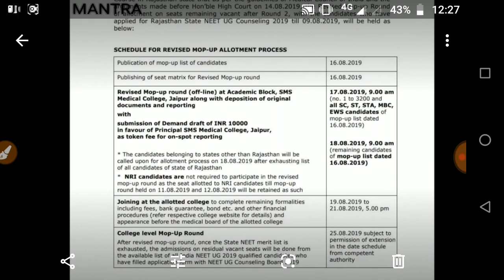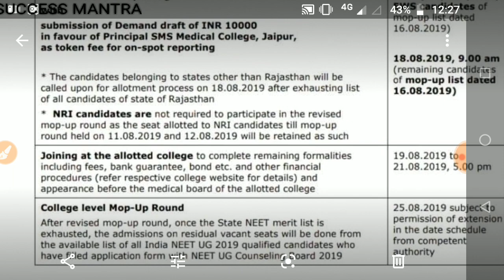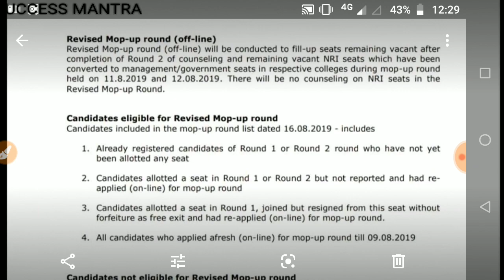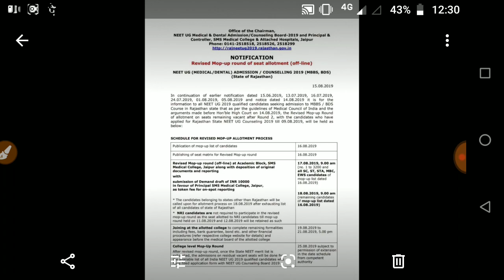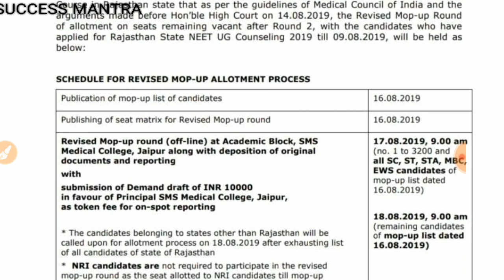NEET mopup round || rajasthan revised schdule